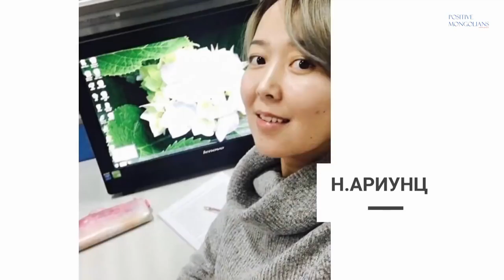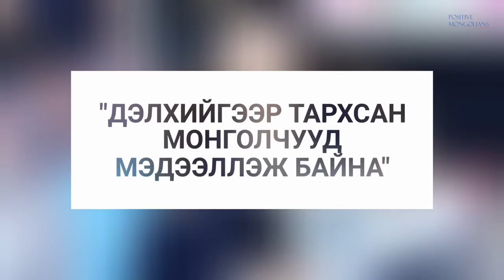Утаа-г яаж багасгах бол?! /ДТММБ #005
Дэлхийгээр тархсан Монголчууд мэдээллэж байна

СЭДЭВ : УТАА

Гадны олон орон *утаа*-тай байсан бас байгаа. Тэгвэл тэд хэрхэн энэ асуудлыг шийдсэн юм бол, заавал үзээрэй. Иргэн бүрт хэрэгтэй мэдээлэл гарах болно шүү.
Бидний цаг хугацаа зориулан хийсэн тѳсѳлт нэвтрүүлэг та бүхэндээ цаашид тогтмол хүрсээр байх болно оо.

Song : Julian Avila - OG (Vlog Music No Copyright)
Video Link: youtu.be/fb4nyFF-DKo